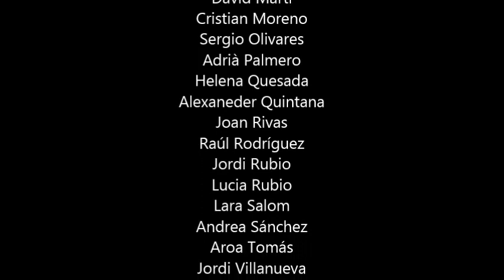Lipdub Nadala 2014 - 5è A Primària